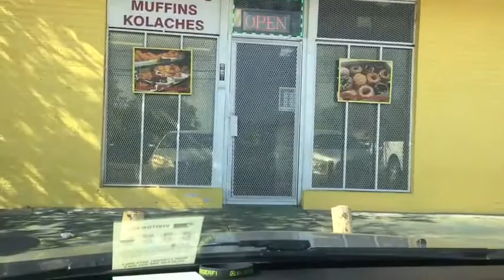SEN18R NIGHT ( LAST FOOTBALL GAME ! 😔